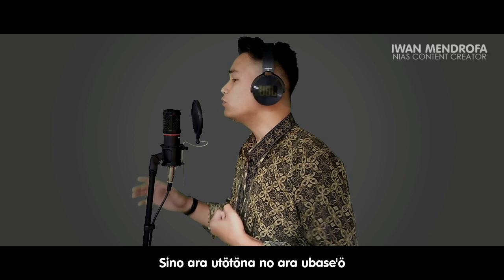LAGU NIAS FONGAMBATO SIBOHOU, COVER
saya mengcover lagu Nias yang berjudul Fongambatö yang di ciptakan oleh Wira Ziliwu dan di populerkan oleh Riana Daely. Lagu Fongambatö ini mengisahkan tentang sepasang kekasih yang baru membentuk sebuah rumah tangga (Fongambatö).

Namun, dalam video ini mungkin ada beberapa perubahan dari segi lirik. Hal ini dikarenakan saya mengubah sedikit lirik lagunya ke versi cowok.

Mungkin dalam video cover ini masih terdapat banyak kesalahan. Mulai dari suara saya, pengeditan video, dll. Oleh karena itu, segala kritik, saran dan masukan di tulis di kolom komentar di bawah video ini, karna komentar dari saudara-saudari semua bisa sangat berarti buat saya untuk perbaikan video cover selanjutnya. Akhir kata, Ya'ahowu.

Nias, Sumatera Utara.